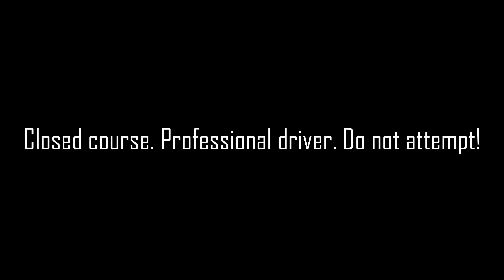Porsche 992 GTS | Sound and Driving | 0 - 200 KM/H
In this video, you can admire the looks, sound, and functions of the Porsche 992 GTS. The specific car in the video is a 2023 Porsche 992 Targa 4 GTS with Sport Chrono package. This Porsche 992 has options such as a targa roof, adjustable rear wing, launch control, and more. The Porsche 992 GTS has a turbocharged 3.0L 6 Cylinder boxer engine, which produces 480HP. It accelerates from 0 - 100 Km/h in less than 3.4 seconds, as will also be demonstrated in this video. The Targa roof, and beautiful modern interior, in combination with the sport chassis, sport exhaust, and many other driving features, make this latest generation 911 to one of the world's best driving, and great looking sports cars, with supercar performance. Enjoy the video!

Please note that the speed test has been executed closed course!